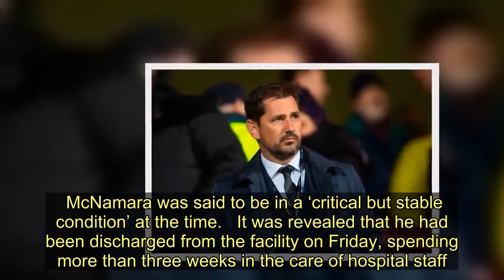Celtic legend Jackie McNamara speaks out after bleed on the brain surgery and praises 'phenomenal' d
Celtic hero Jackie McNamara has released his first statement since collapsing at his home last month.   The 46-year-old former Scotland international was raced to Hull Royal Infirmary after he suffered a bleed on the brain at his home in York.  McNamara was said to be in a ‘critical but stable condition’ at the time.   It was revealed that he had been discharged from the facility on Friday, spending more than three weeks in the care of hospital staff.   In his first statement since being allowed home to his family, the former footballer spoke of the ‘extremely worrying and emotional time.’   On Twitter, the star wrote: “I have been overwhelmed by the messages of support for me and my family, from the football community and supporters, during what has been an extremely worrying and emotional time.   “I would like to personally thank the paramedics, York Hospital and Hull Royal Infirmary who have been phenomenal, if it wasn’t for these services I wouldn’t be here today.  “It will be a slow and steady process but I’m on the road to recovery. I am back home with my family and feel very grateful.”     Former Celtic team-mate and close friend Simon Donnelly revealed that McNamara celebrated his discharge from hospital with a Chinese takeaway   He said: "He has obviously been through the mill in the last three weeks since everything happened.  "But they have now deemed him fit enough to go home and I believe he had a Chinese takeaway last night.  "The signs are good. He's getting there, it's going to be a long recovery for him but he's getting there.”   The former Dundee United, Partick Thistle and York manager - who also played for Dunfermline, Wolves, Aberdeen and Falkirk - has been working as a players' agent as well as advising Dunfermline through his sports management firm.    McNamara recently opened a sports bar in Fuengirola, Spain, with Donnelly.  He won 33 caps for Scotland and made 256 appearances for Celtic.   Celtic legend Jackie McNamara speaks out after bleed on the brain surgery and praises 'phenomenal' doctors
Jackie McNamara,Celtic FC